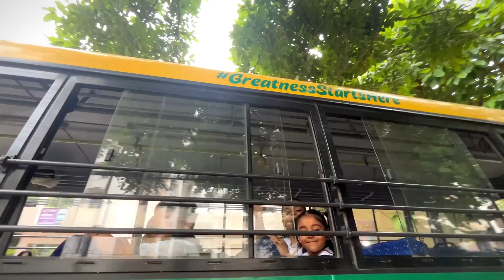এখানে মা নেই তাই নিজেই বানিয়ে খেলাম তারপর দুজন মিলে গেলাম সেদিনকার করে আসা ভুল ঠিক করতে☺️